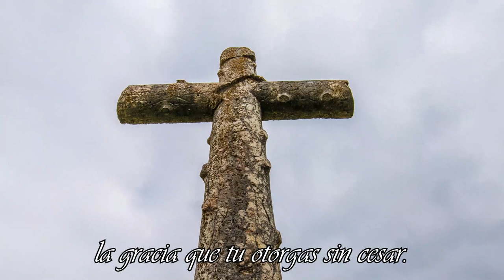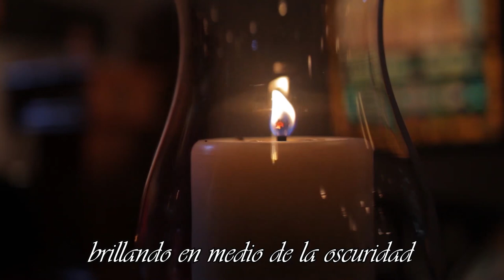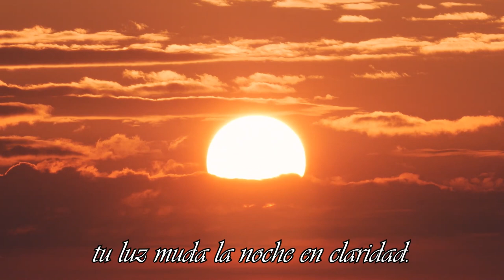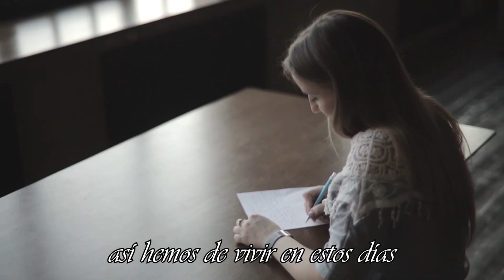"MARAVILLOSAMENTE PROTEGIDOS"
"Maravillosamenta protegidos"

Dietrich Bonhoeffer fue un teólogo y pastor alemán, que vivió en un periodo muy
crítico de la historia de la humanidad. En Abril de 1943 fue arrestado y
encarcelado por el régimen de la Alemania Nazi, por su oposición a las
atrocidades de este régimen, y la crítica al silencio cómplice de la iglesia.
Estando preso, fue acusado falsamente de forma parte de un complot para
asesinar a Adolf Hitler. Por esta razón, en Abril de 1945, fue ajusticiado en la
horca.
Durante estos dos años de encarcelamiento escribió algunos poemas, de los
cuales el último lleva el título en castellano de Maravillosamente protegidos.
Cinco meses antes de su muerte, le remitió este poema a su novia por en una
carta.
Es un poema que transmite esperanza y luz, aun estando en la más desolada
oscuridad, y ante la aparente falta de toda esperanza. Luz y esperanza, tan
necesaria frente a las pandemias del presente, e incertidumbres del futuro.
Deseamos que sea una bendición para tu vida. Por eso te invito a que cierres tus
ojos y escuches la letra de este poema, que te recuerda, que hoy y siempre
disfrutas de la maravillosa protección de Dios